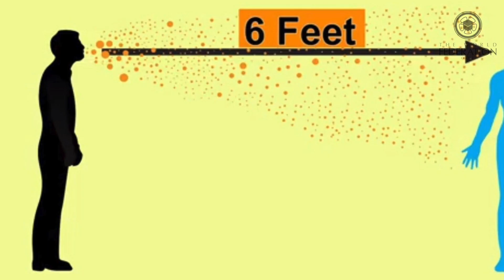COVID-19 : An Opportunity for Spiritual Elevation - Dr. Akber Mithani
While some people seem to believe that the COVID-19 Pandemic was sent by Allah to punish humanity, Dr. Akber Mithani argues in this video that we should take advantage of this lockdown to elevate our spirituality and seek nearness to Allah.